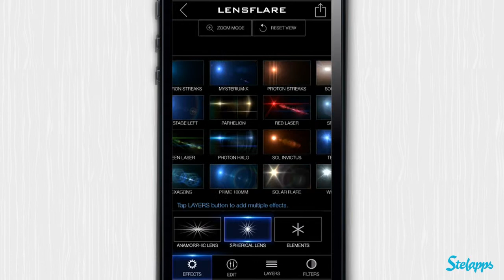LensFlare [iPhone] Video review by Stelapps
¡Cápsulas de emergencia!

Ahora que el ébola está tan de moda en España, no es mala idea ir pensando en cómo sería la vida fuera… ¡fuera del planeta, como esto siga así! Lens Flare te da un avance de cómo sería tu vida espacial, a lo ciencia ficción ¡y no tiene mala pinta! Si te mola el look de películas como Star Trek y Super 8 te va a encantar esta app.

Ventajas

Muchos tipos de lentes con efectos de cine.
También efectos para realzar.
Y filtros espectacular.
Exporta las fotos a altísima resolución, ¡máxima calidad!

Desventajas

Editar la foto con capas (layers) puede ser difícil para alguien que no conozco a un poco de diseño.

Bursting With Light!

Have you ever wanted to live in space? Today you’ll get a sneak peak of that, using Lens Flare. Do you love the latest Star Trek movies’ look? That’s what you’ll get… or a completely different one! As you can customize it at will, till your picture suits your taste. Get ready for take off!

Pros

Plenty of lens types with movie like results.
And FX too.
Outstanding filters.
Export your pictures in high resolution, maximum quality!

Cons

The layers editing system might be a little complicated for graphic design newbies.